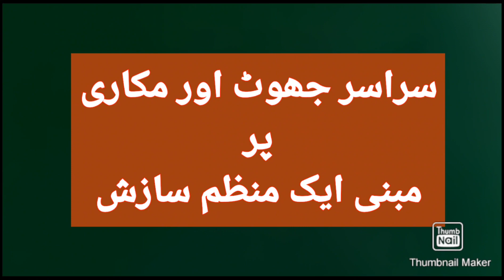جھوث اور مکاری پر مبنی منظم سازش